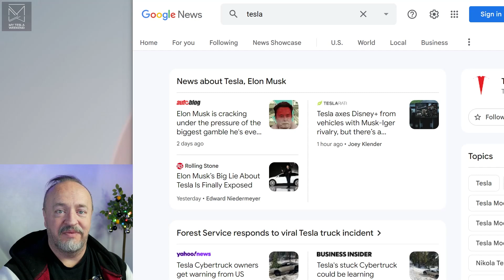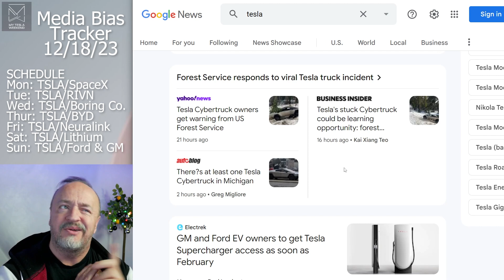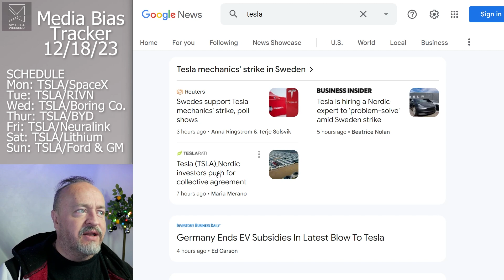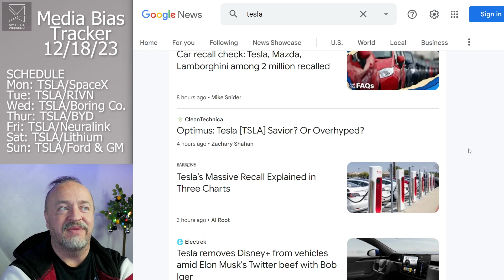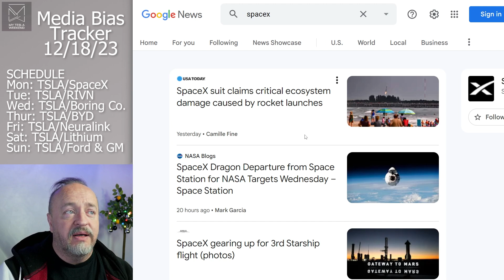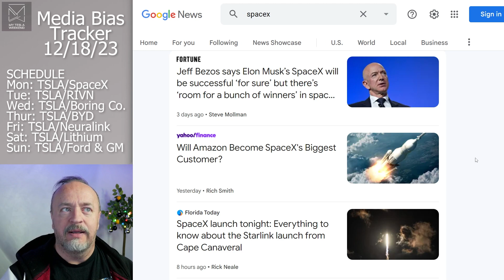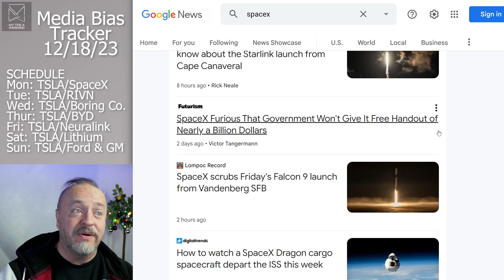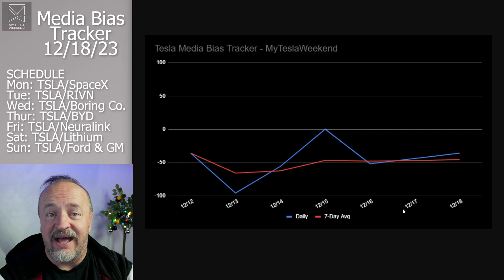Media bias tracker Dec 18, 2023. Tesla flat, SpaceX coverage initiated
Tesla has been holding steady around -45, but before watching, what would you guess the number is for SpaceX on the -100 to 100 scale?